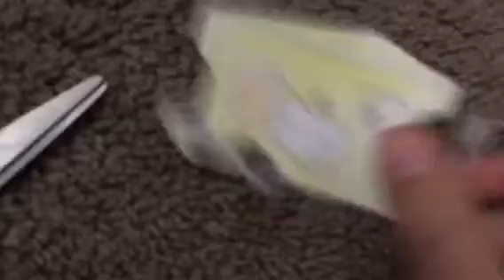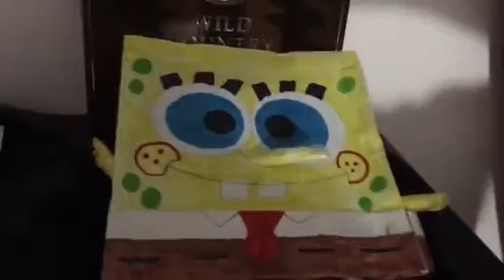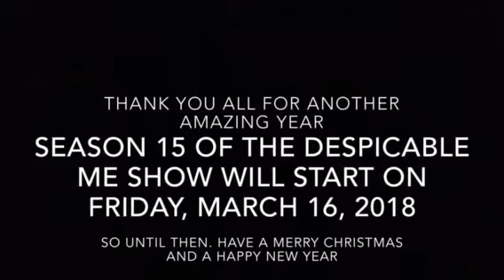Despicable me show 140: The Heart Stealer 5 Final Part